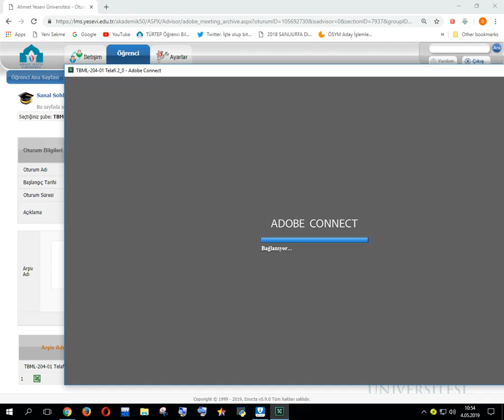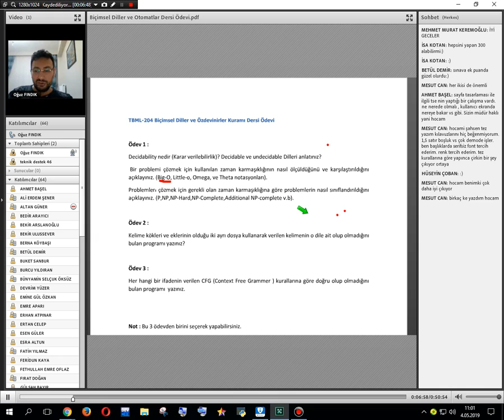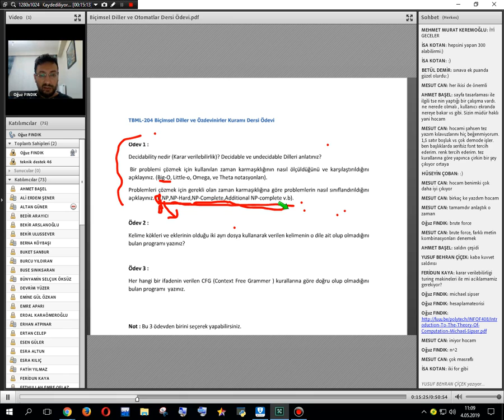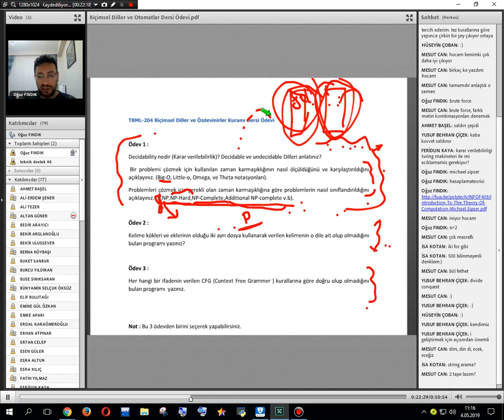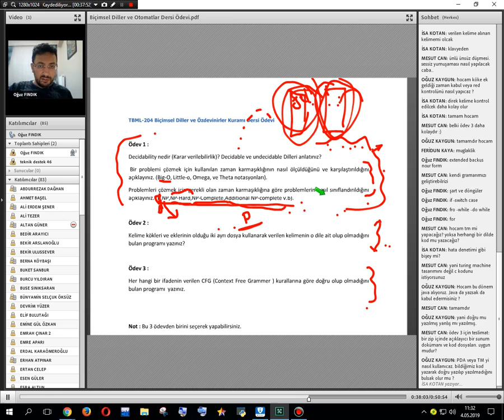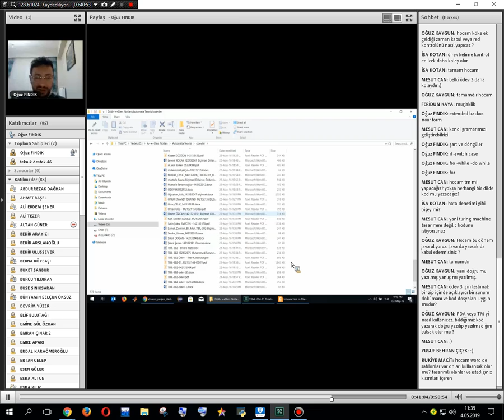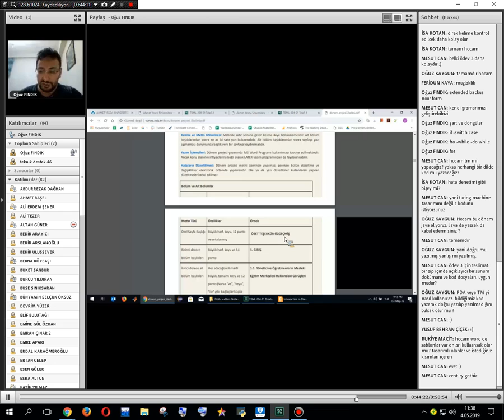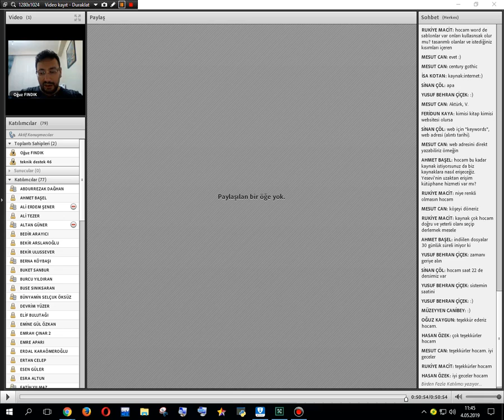TBML 204 01 02 05 2019 Telafi 2 biçimsel diller ve otomatlar